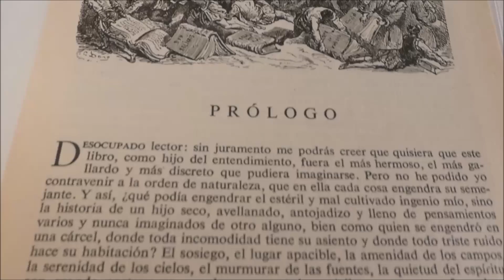DON QUIJOTE DE LA MANCHA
clip EX LIBRIS GvM